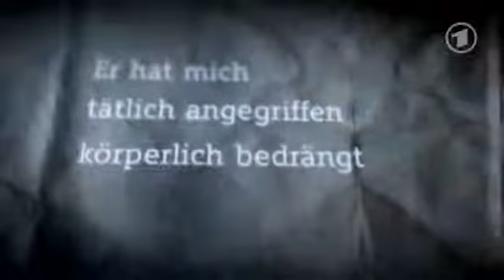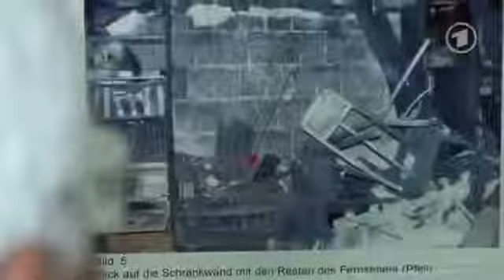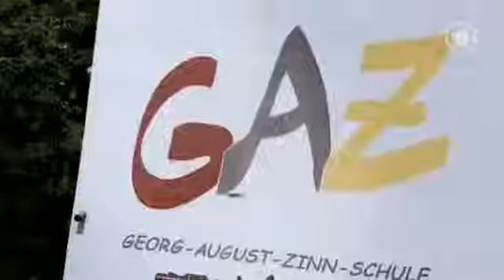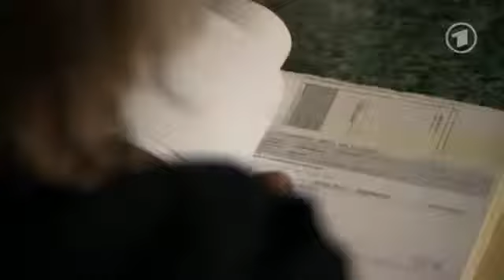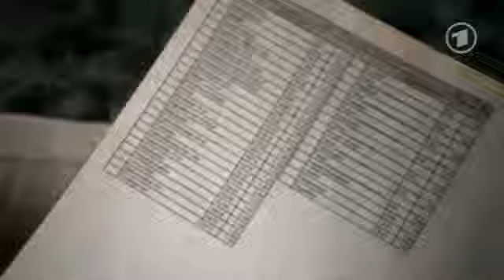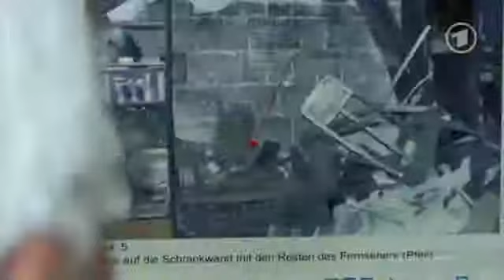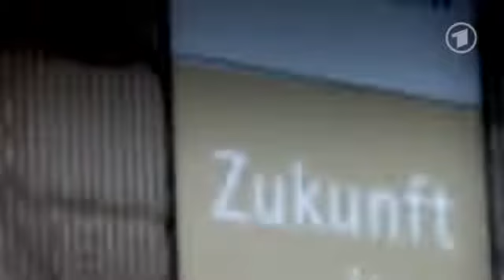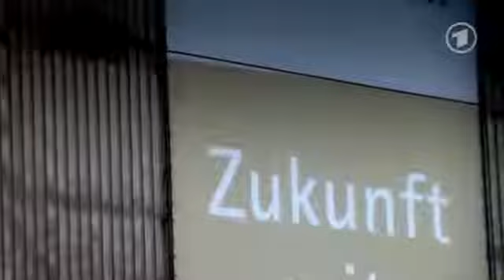Unschuldig in Haft - Wenn der Staat zum Täter wird (Reportage / Dokumentation)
Die Dokumentation erzählt anhand zweier unschuldig Verurteilter, wie schlampige Ermittlungen Menschenleben ruinieren können. Der Film begleitet deutsche Justizopfer, die auf ihrem einsamen.

Die eben gesendete Reportage (ARD-Mediathek) zu den beiden Fällen "Arnold" und "Montgazon" - beides Fälle von horrenden Justizirrtümern, hat außergewöhnlich beeindruckt durch ihr ruhiges.

Jahrelang saß Ralf Witte wegen der angeblichen Vergewaltigung einer 15-Jährigen unschuldig hinter Gittern. Jetzt wurden er und ein vermeintlicher Mittäter freigesprochen. Panorama im.